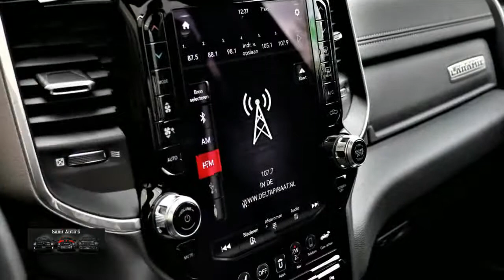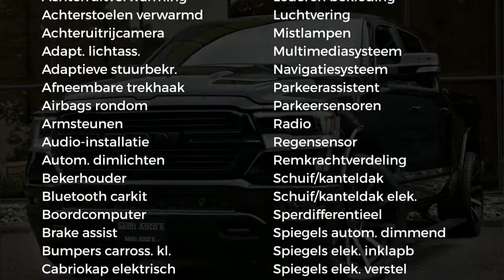Dodge Ram 1500 SPORT | PRIJS MET LPG&OPTIES&DEKSEL&LUCHTVERING | 36 MAAND GARANTIE | NIGHT EDITION 2